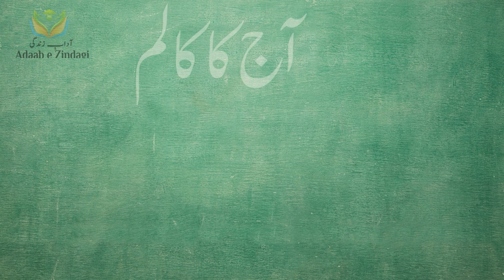عامر جان حقانی| یہ ہاتھ صرف لکھتے نہیں | 01-05-2024| ڈیلی اردو کالم |آدابِ زندگی